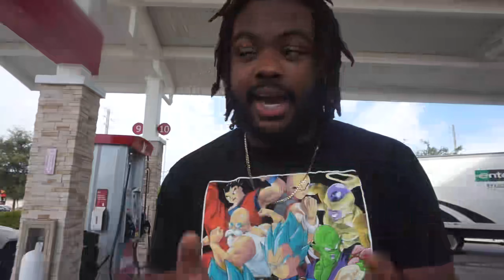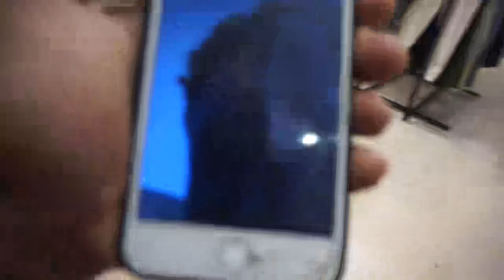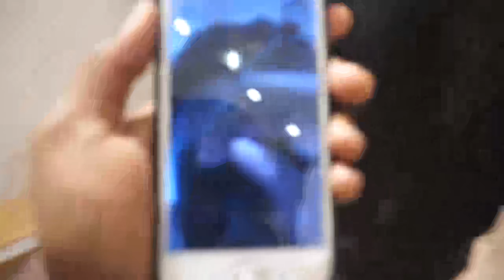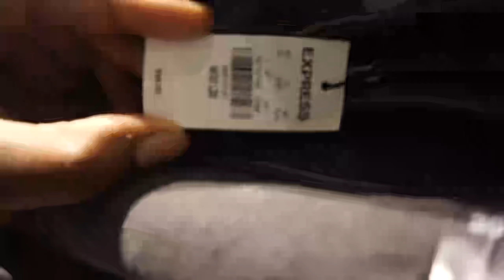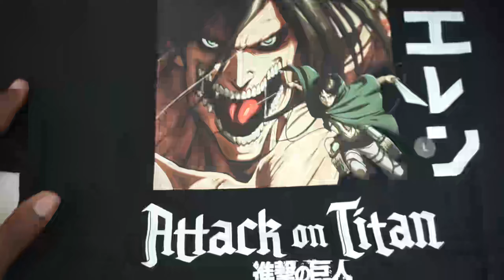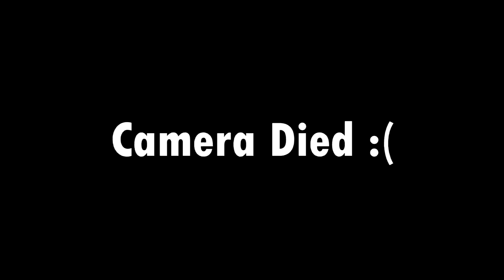BACK TO SCHOOL SHOPPING HAUL!! [VOLG#11]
reversegodtaj